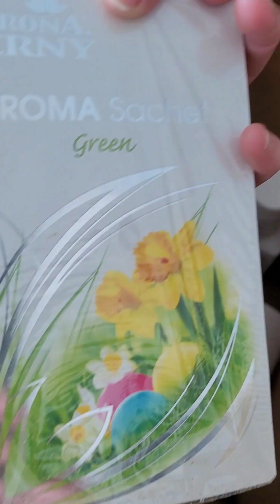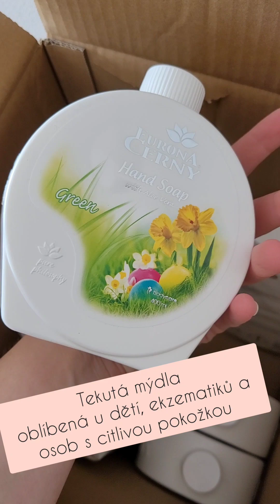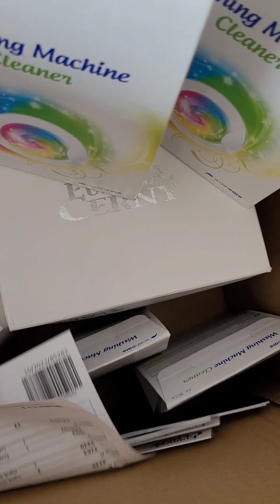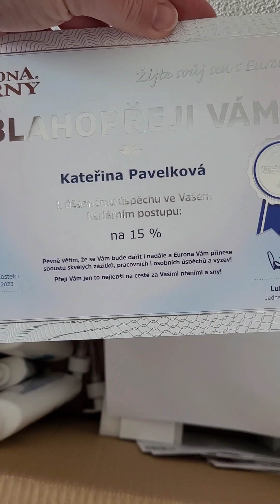Velikonoce a jarní úklid s Euronou (Fb: Happy mum - jen to nejlepší pro rodinu)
Zadejte při své první objednávce tzv. EURONA ID 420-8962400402 a získejte mé poradenství. Už při prvním nákupu platíte ceny bez 20% marže ♥
Kontaktujte mě před Vaší první objednávkou a nechejte si poradit, ať Vám neuniknou žádné výhody:)

Pokud ještě nejste registrovaní nebo jste  registrovaní v mé obchodní síti, navštivte moji FB skupinu Happy mum - jen to nejlepší pro rodinu : 📌
a získejte spoustu dalších skvělých tipů.
Těší se na Vás Kateřina Pavelková, poradce společnosti Eurona :-)